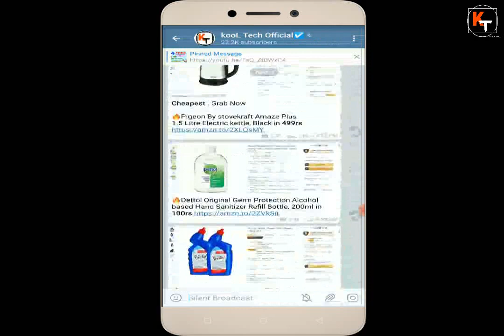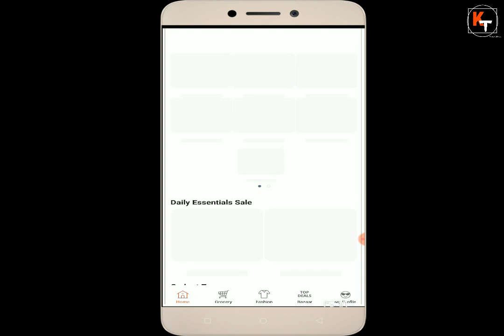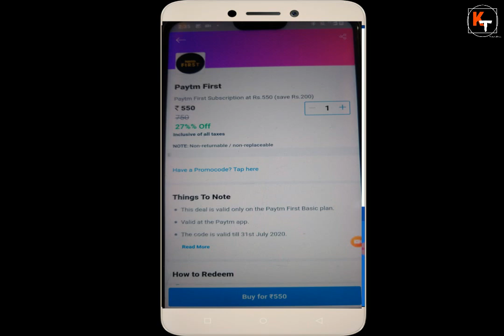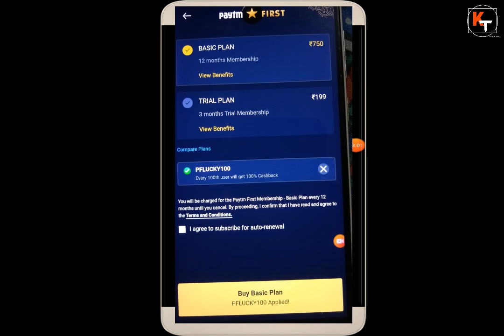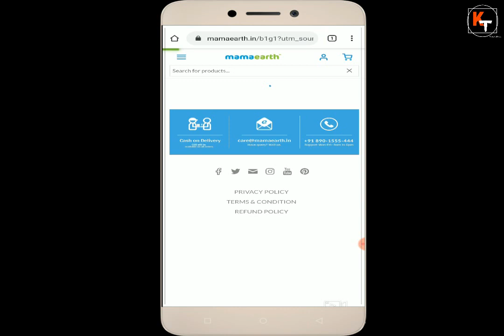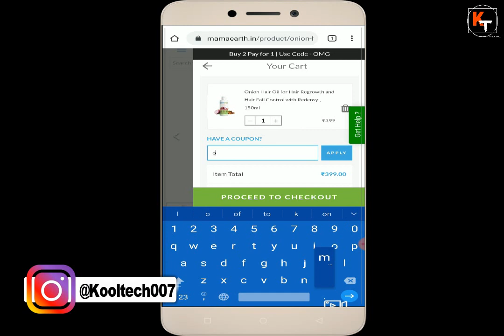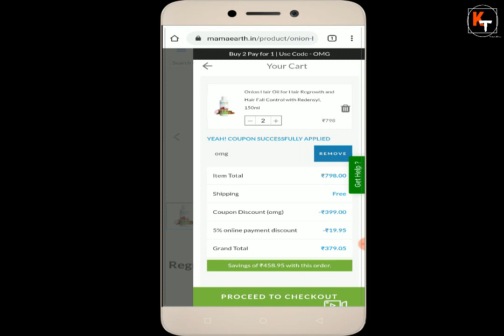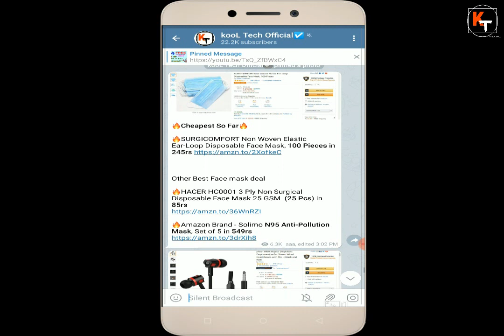Get 3 Month Paytm First In 19rs Effectively | Mamaearth Buy1 Get1 Free On All Products | Flipkart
Hello friends in this video I have told 3 offers where I have told very amazing tricks. I have told how can you get 3 months paytm first membership in 19rs effectively. This tricks work in june 2020. So you can purchase paytm first membership in cheapest ever price. After that I have told about mamaearth oh my goodness sale where you can get 1 product free on every order. After that I have told about upcoming sale of flipkart in june month. So to know the details of the offer watch this video thanks